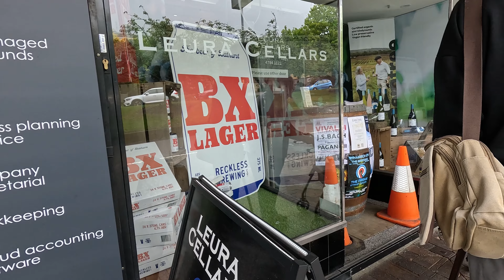EP. 54 LEURA TOWN - - - SYDNEY - - - AUSTRALIA - - - walk with me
This is a little town just outside Sydney, just about 45 minutes from the city's center. I just stopped here for a quick lunch.